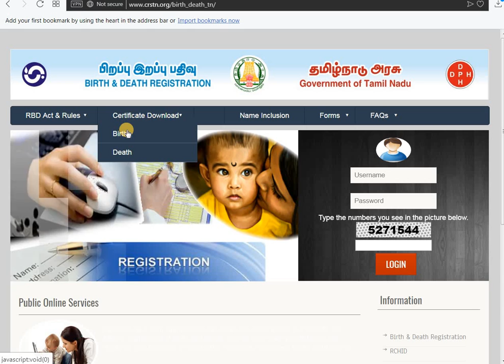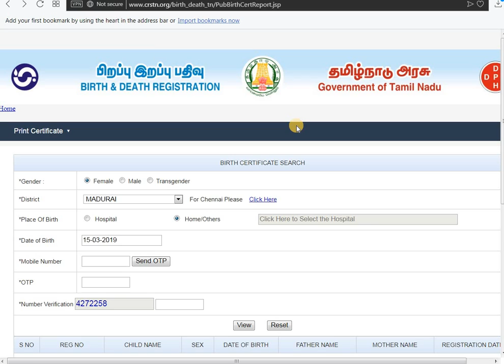how to get birth certificate online in tamilnadu for all districts 2019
tn birth certificate download online 2019 |tn death certificate download online 2019